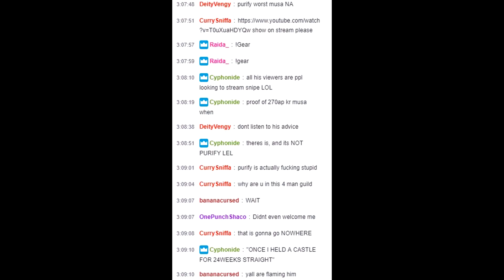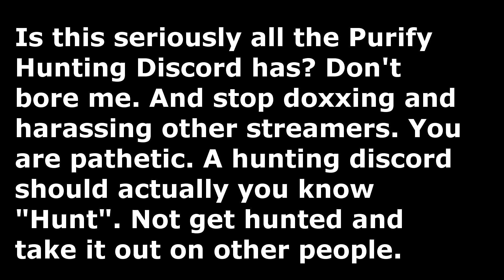BDO - HUNTING STREAM SNIPERS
Yikers.